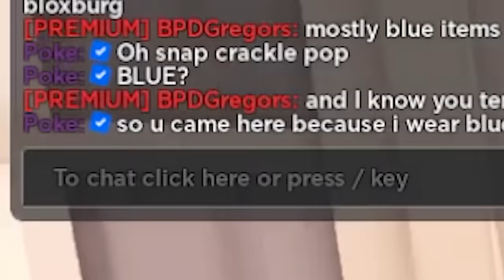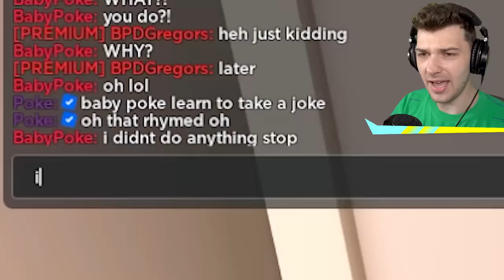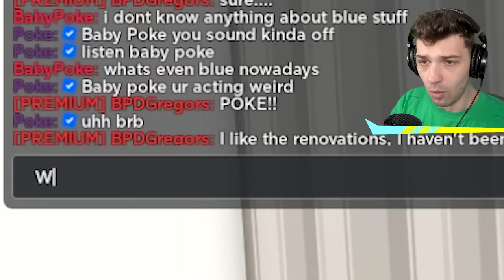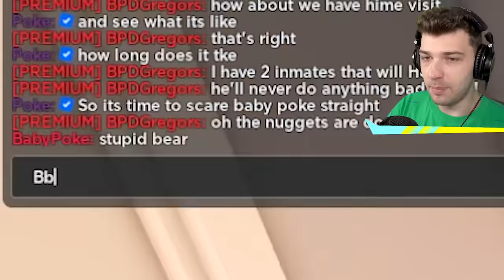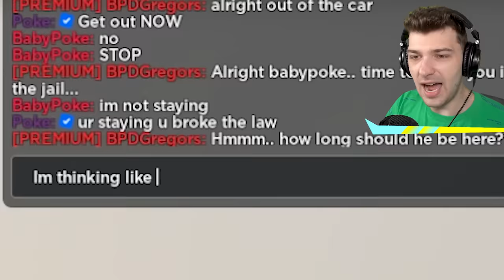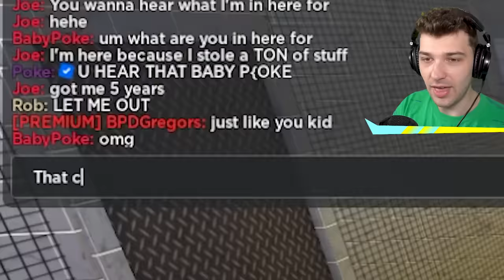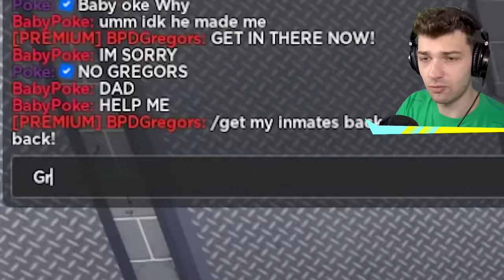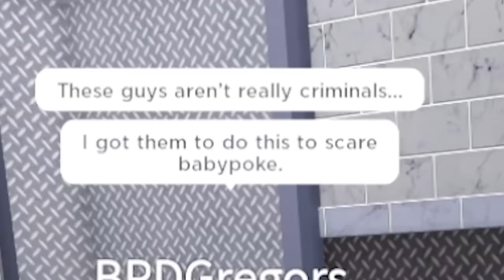So BABY POKE Went To Jail.. (Roblox)